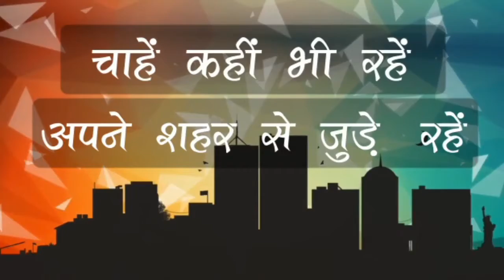Moradabad : ‘Yoga and Home with family थीम पर यहां मनाया जा रहा 'योग'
विश्व योगा दिवस के अवसर पर कोविड-19 महामारी के फैलते हुए खतरे को देखते हुए ‘‘हर घर योगा’’ का संदेश देते दिया। इस कड़ी में उत्तर प्रदेश के भारत स्काउटस और गाइडस जनपद मुरादाबाद संस्था से जिला मुख्यायुक्त डाॅ0 मधुबाला त्यागी सहित पदाधिकारीयों डाॅ0 मनोज कुमार जिला आयुक्त, डाॅ0 वन्दना सक्सैना जिला आयुक्त, श्री राजीव कुमार पाठक जिला सचिव तथा स्काउट मास्टर श्री अमित कुमार, स्काउट मास्टर श्री शुभम आदि ने घर रहकर ही योग आसन किये और समस्त देशवसियो को घर रहकर ही योगा करके अपनी रोग प्रतिरोद्धक क्षमता बढाने का संदेश दिया।